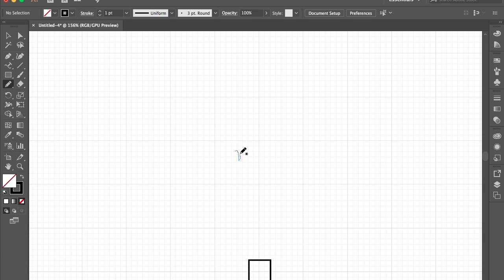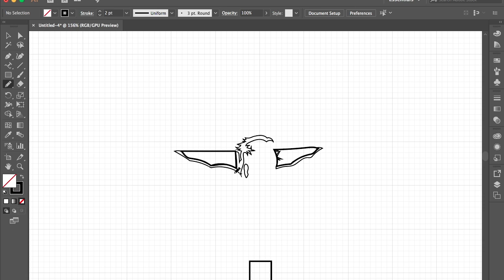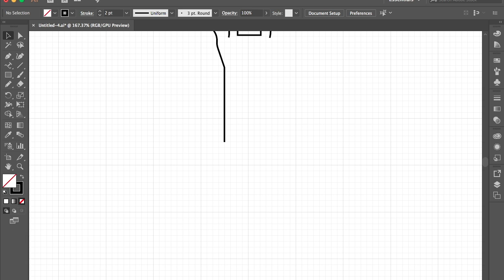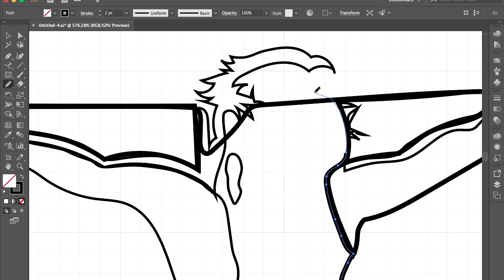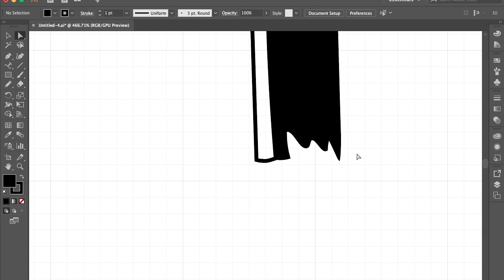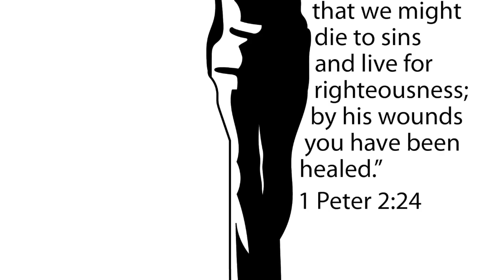Adobe Illustrator Timelapse – Broken Vessels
Hillsong Worship - Broken Vessels (Amazing Grace)